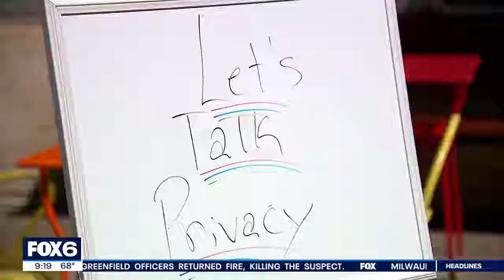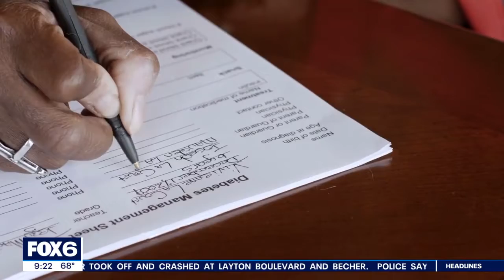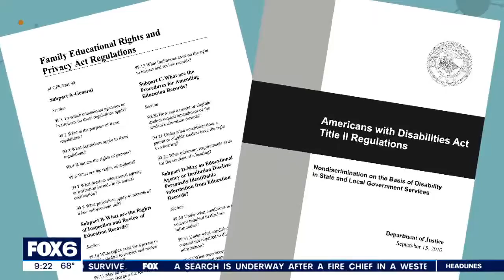HIPAA explained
Having an opinion about privacy is easy; understanding what the law protects is a lot more difficult.